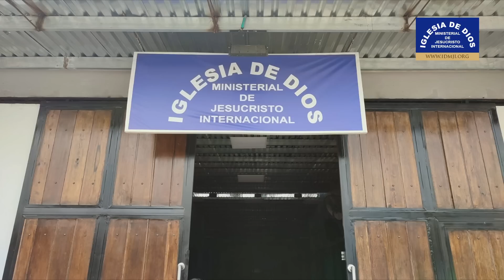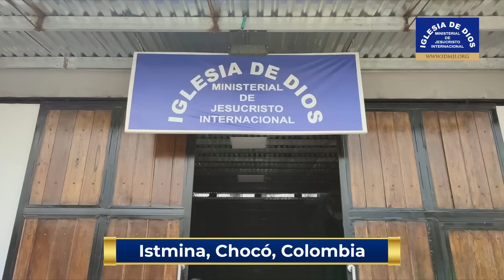Dios guarda la sede de la Iglesia de Istmina, Chocó, Colombia, ante un incendio devastador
Queremos compartir este maravilloso testimonio del templo de la Iglesia de Istmina, Chocó, Colombia. En la noche del 21 de junio de 2023, un incendio arrasó con tres locales contiguos, pero la sede de la Iglesia de Dios Ministerial de Jesucristo Internacional fue milagrosamente protegida por la mano de Dios.

El pastor de la Iglesia fue testigo de este hecho y comparte su testimonio con todos nosotros. Las llamas pasaron por encima de la iglesia, dejándola completamente libre de daños.

Aunque hubo pérdidas materiales en las viviendas cercanas, nos alegra informar que no hubo pérdidas de vidas humanas. Dios salvaguardó su templo y los hermanos de esta sede fueron testigos de como Dios protegió su Iglesia.

¡Demos gracias a Dios por su protección y cuidado!